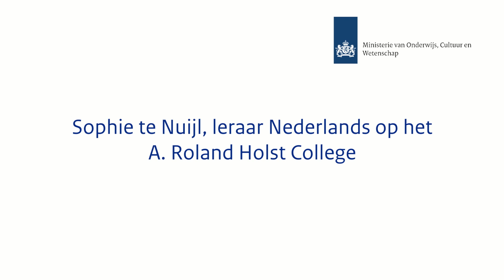Maand van het Maatwerk - Sophie te Nuijl & Tom Drukker